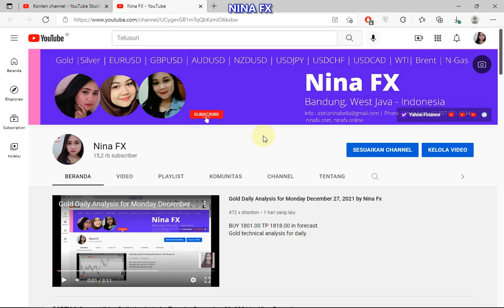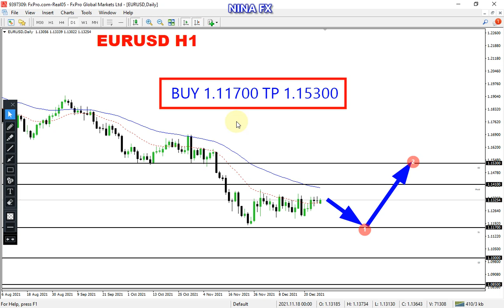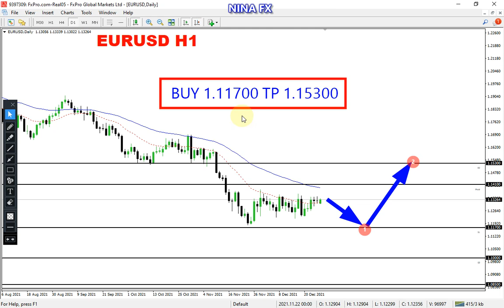EUR USD Daily Chart Analysis on December 28, 2021 by Nina Fx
BUY 1.11700 TP 1.15300 n forecast.
15-30 day.